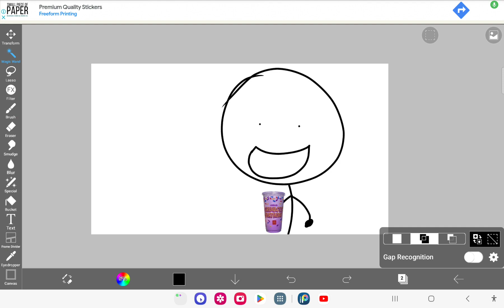trying the grimace shake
I survived